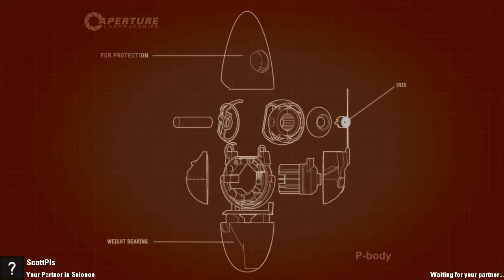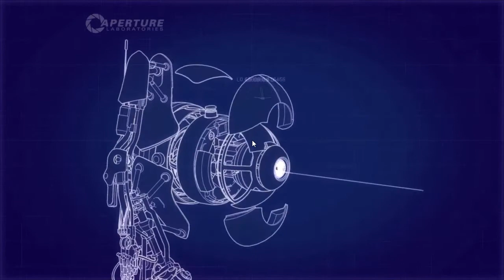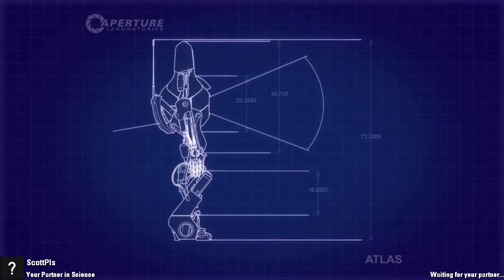Portal 2 CO-OP with Scott Part 2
If you liked the video remember to give it a rating it helps me out :D

Scott and I decide to put our minds to the test and fail obviously.